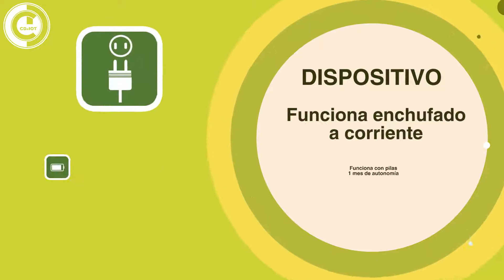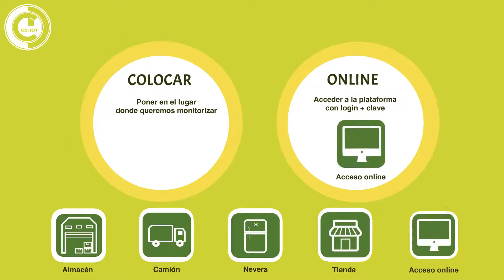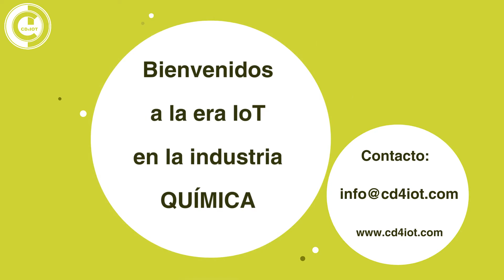Industria Química, dispositivo IoT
One Trip es un dispositivo económico, fiable y altamente eficiente, con una plataforma sencilla y efectiva para el control de la posición GPS y de la temperatura online basado en IoT